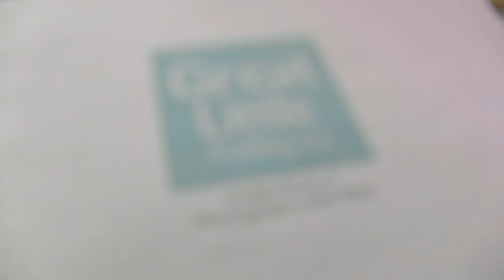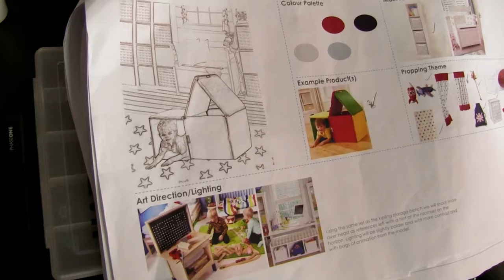Great Little Trading Company Spring Summer 2014 Sneak Peek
Behind the scenes video of the Spring Summer 2014 studio photo shoot at Great Little Trading Company.